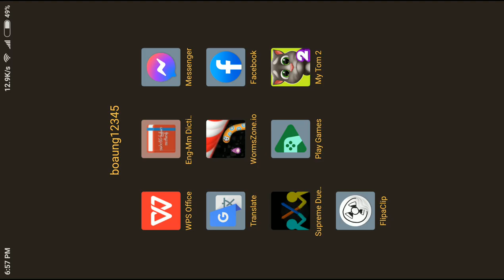2 March 2023